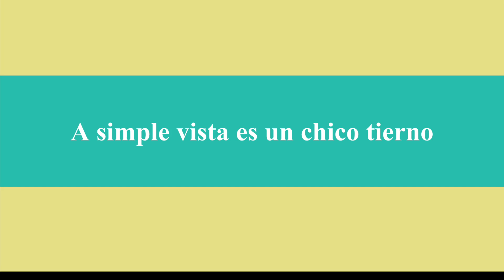Próximo Personaje de Amorcreepy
Esta a sido vuestra decisión con mayoría de votos así que el viernes que viene empezamos ruta ^_^ Felicidades a los que le votasteis...